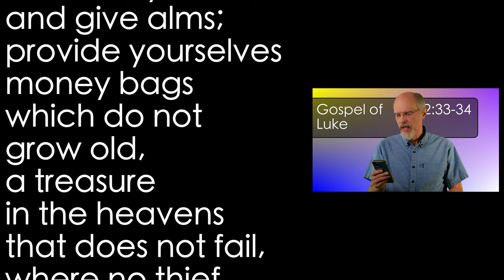Luke 12:33-34 Where is your Treasure?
The things we value have a control over us. It is therefore so very important that we choose wisely the things we value.